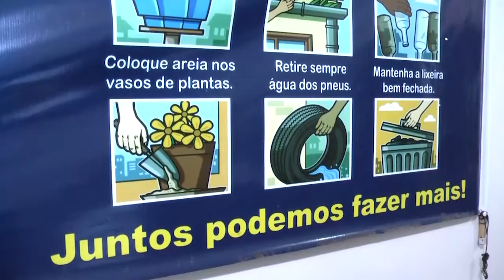LEVANTAMENTO MUNICIPAL SOBRE OS MOSQUITOS DA DANGUE, ZICA E CHIKUNGUNYA 29/11/2021